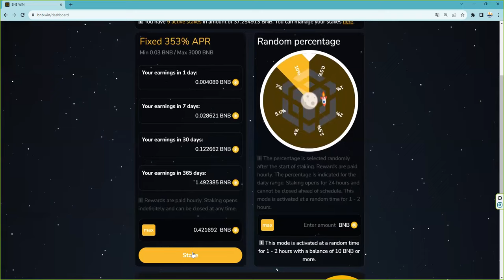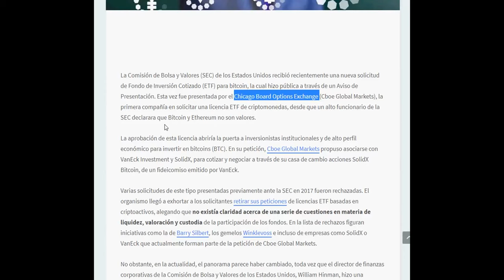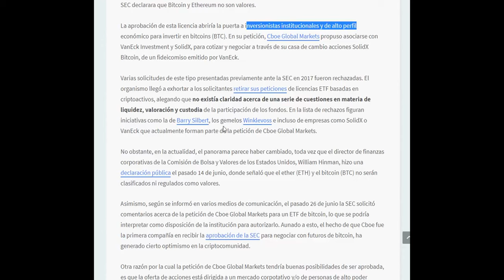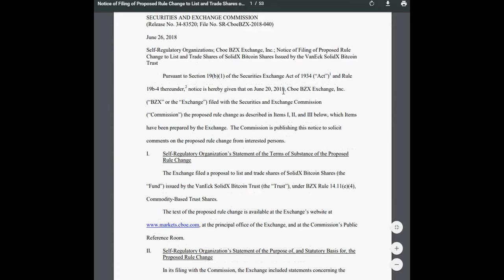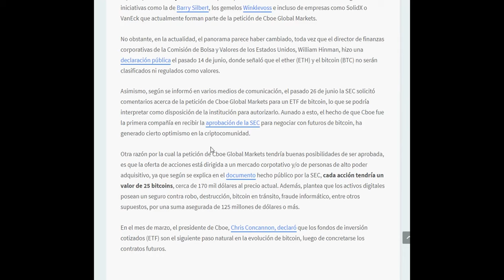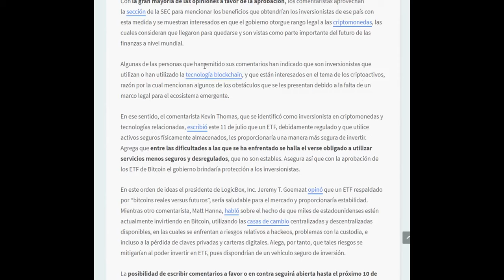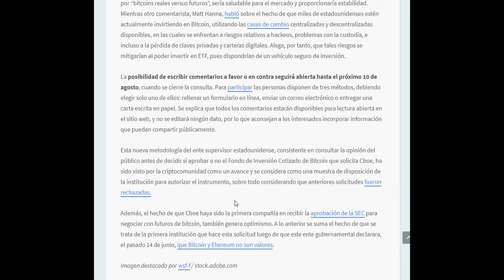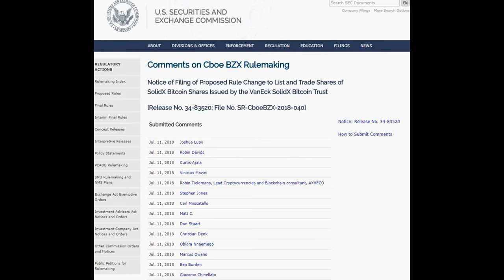LO DIJIMOS EN 2018: ESTE será el cisne blanco que llevará al cielo a bitcoin